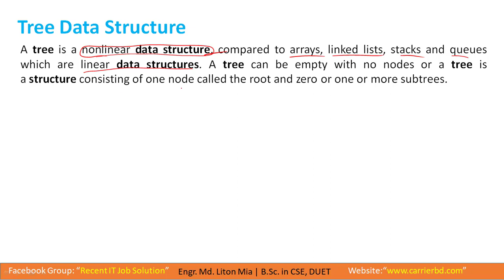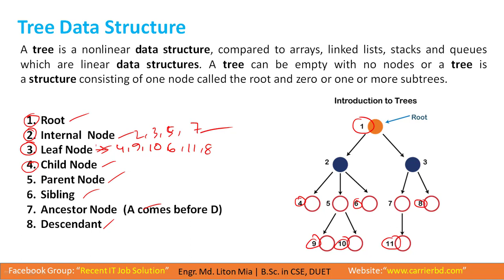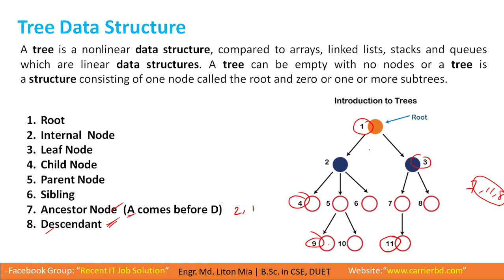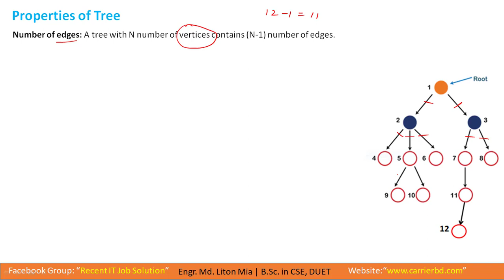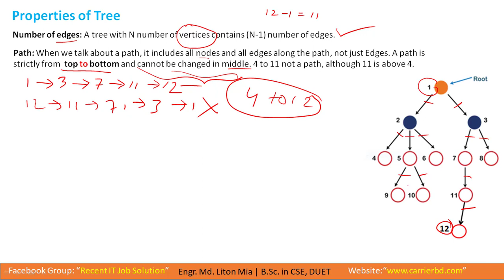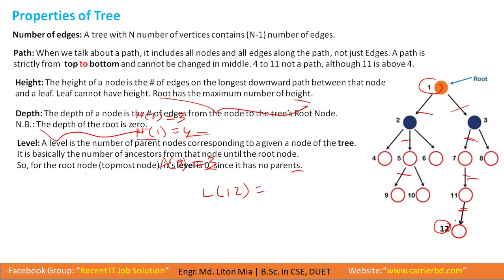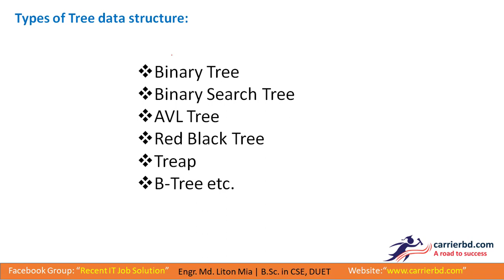Properties of Tree | Height, Depth, Level | Application of Tree | IT Job Solution | Data Structure